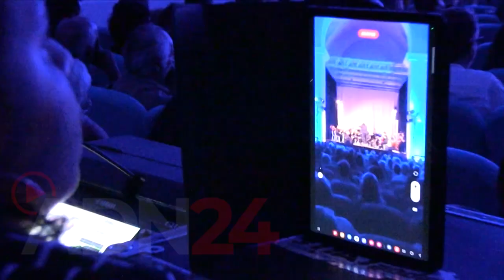Vibo Valentia: L’Orchestra Sinfonica della Calabria e Lina Sastri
Emozioni, brividi, sensazioni uniche. Lina Sastri a Vibo Valentia é stata un incanto, con l’orchestra Sinfonica della Calabria che ha letteralmente trascinato un pubblico numeroso e partecipe.

L’Auditorium dello Spirito Santo è tornato ai fasti degli ultimi anni, come non accadeva da tempo, gremito in ogni ordine di posto. Un pubblico in visibilio ha applaudito calorosamente concedendo una serie di standing ovation a Lina Sastri e Fabio Armiliato voci protagoniste di “Napoli & Caruso”, un omaggio al grande Enrico Caruso frutto della coproduzione tra Armonie Festival e l’Orchestra Sinfonica della Calabria.
Grande presenza scenica e passione coinvolgente per una strepitosa Lina Sastri.
Voce possente e interpretazioni coinvolgenti per Fabio Armiliato che ha impressionato per la potenza dei suoi acuti.
Letteralmente trascinante, all’altezza di una grande prova, quella dell’Orchestra Sinfonica della Calabria che, sotto la direzione del M° Francesco Ledda, ha offerto una prestazione artisticamente ineccepibile. È un patrimonio per Vibo Valentia e per tutta la regionale Questa Orchestra che mette in vetrina i talenti dei giovani musicisti calabresi, un fiore all’occhiello da coltivare con cura e sostegno.